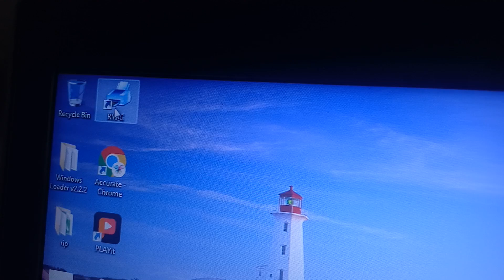Printhead Voltage Exception!